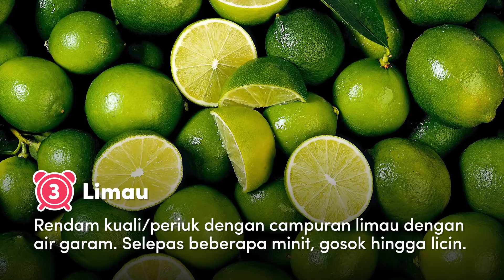7 Petua Kilatkan Periuk & Kuali | Info Santai